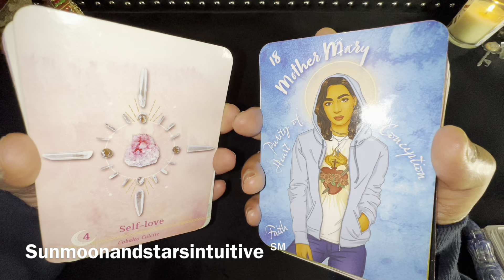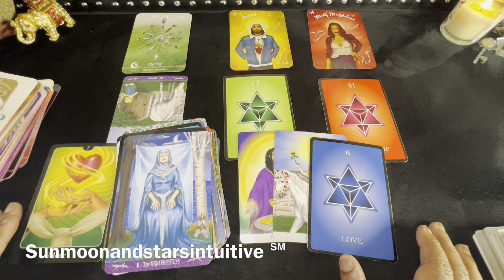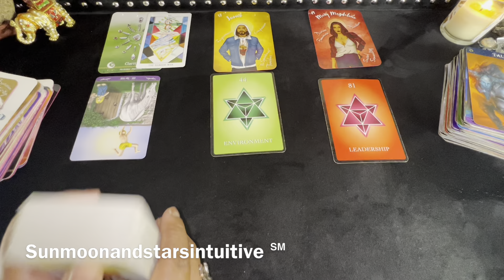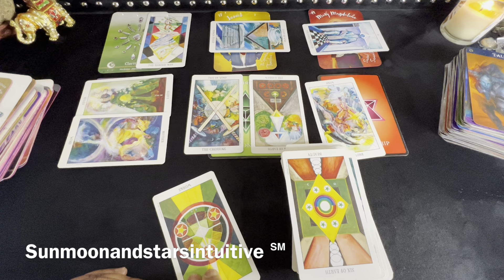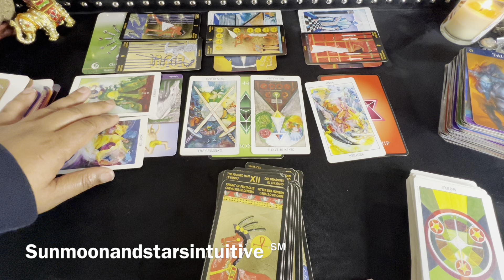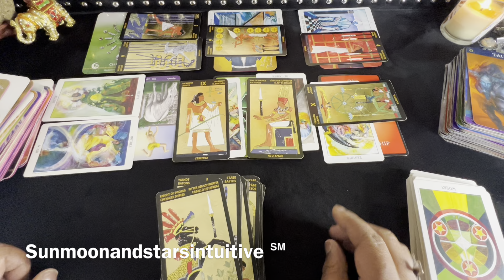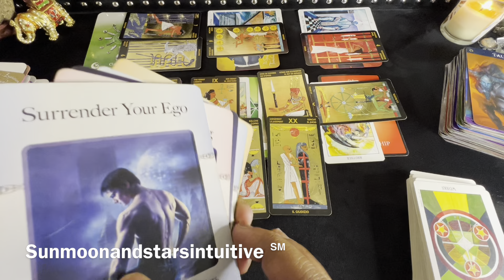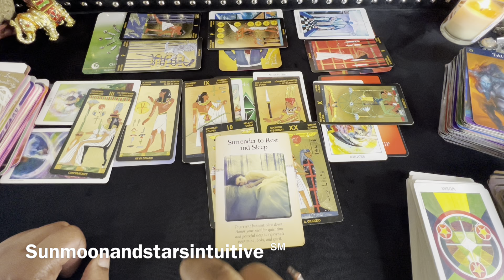They’re disconnected from source & being judged for attempting to manipulate a divine connection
Sunmoonandstarsintuitive ℠

1st video for today, was filmed 1/16/23

1304. Commencement of protection

1326. Penalty for false marking